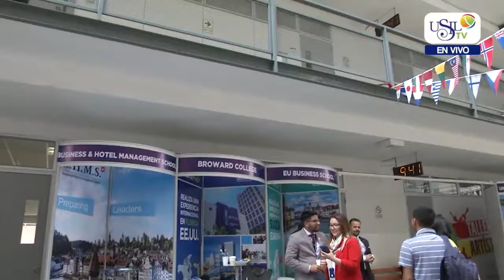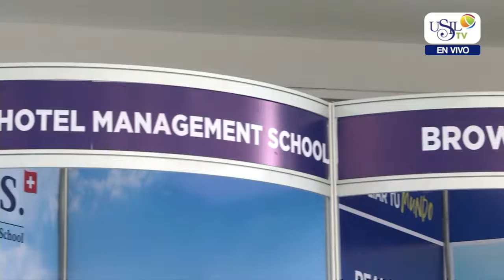Nota Feria Internacional USIL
INTERNACIONAL
FERIA INTERNACIONAL
Universidades e instituciones de todo el mundo brindaron información sobre su oferta educativa y programas de intercambio en la última Feria Internacional USIL.